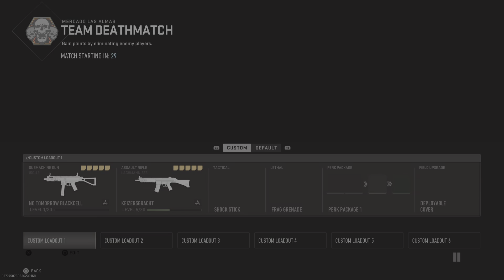Call of Duty: Modern Warfare II_Team Death Match - Marcado Las Almas